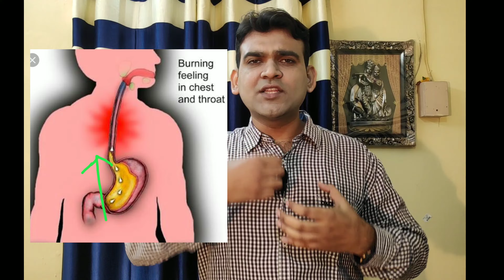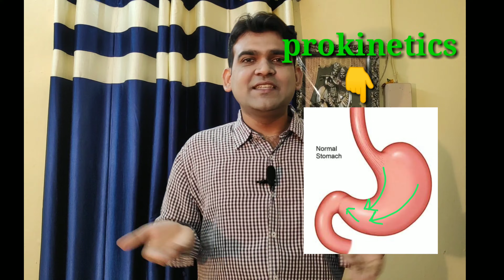गैस(Gas),एसिडिटी (Acidity )और सीने में जलन ( Heartburn )--drniteshraj ,Which is best gas medicine 💊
Based on book- pharmacology of gastrointestinal drugs. and my learning from our senior doctors and experience at calcutta medical college from where i graduated. and my clinical experience while practising as general physician.

this video provides about details causes associated with heartburn and acidity and
 when  and which antacids like PAN MPS,GELUSIL,DIGENE to use,SIDE effects of ENO,difference between tablets RANTAC and FAMTAC,best proton pump inhibitors between OMEZ,PAN,ESOMAC and RABIUM...how they work,THEIR side effectsIdeal time of taking these medicines...
prokinetic drugs like DOMPERIDONE,LEVOSULPHIRIDE,,mechanism of action ,side efforts and when not to use,combination products with PPI like pan d,raciper d,omez d. hope u will like the videos.